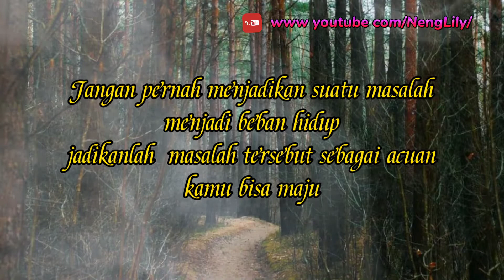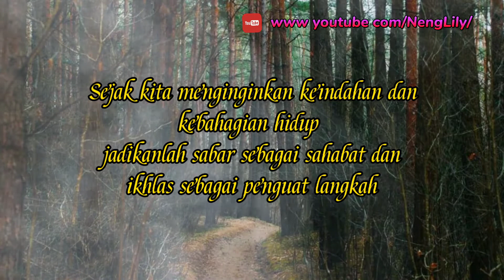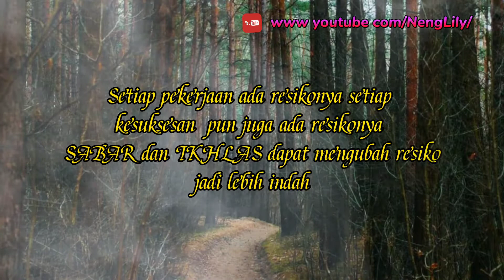KATA KATA SABAR MENYENTUH HATI DALAM MENGHADAPI COBAAN DAN MASALAH HIDUP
Asalamualaukum
Dalam vidio ini berisi tentang kumpulan kata bijak yang penuh dengan makna bagaimana belajar sabar dan ikhlas dalam menjalani kehidupan dengan berbagai cobaan serta permasalahan yang kita hadapi.

Terimakasih  teman teman sudah menonton vidio ini dan buat kamu yang sudah like vidio ini coment di bawah vidio ini subscribe channelku silahkan share supaya bisa bermanfaat klik juga tanda loncengnya supaya kalian mendapatkan vidio vidio terbaru di channel ini :)